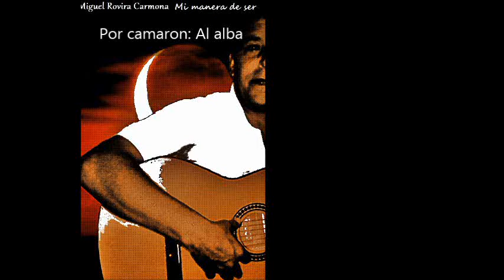Camaron de la isla - Al alba│(Cover) Miguel Rovira Carmona [Flamenco 2013]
Camaron de la isla - Al alba version de Miguel Rovira